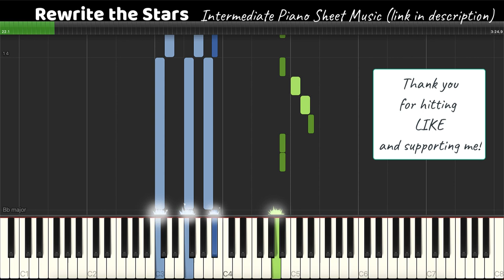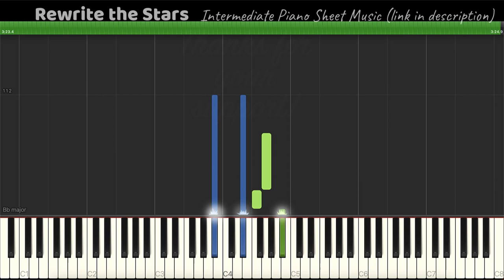Rewrite the Stars | Greatest Showman - Easy Piano [Synthesia Demonstration] with Sheet Music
An arrangement for solo piano by Christina Vera.  As performed by Zac Efron and Zendaya in The Greatest Showman.

MusicNotes: link coming soon